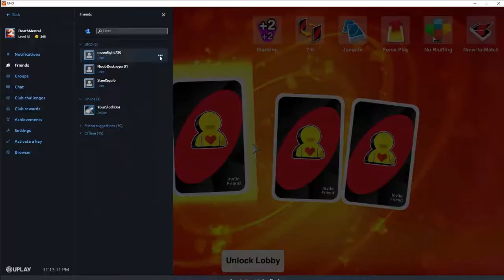Uno Draw 10 Causes Car Crash While Playing Uno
This video is hella long for my channel, but the content was too good to edit out